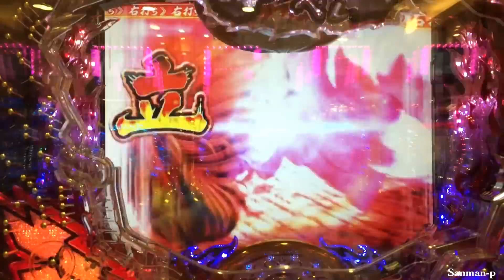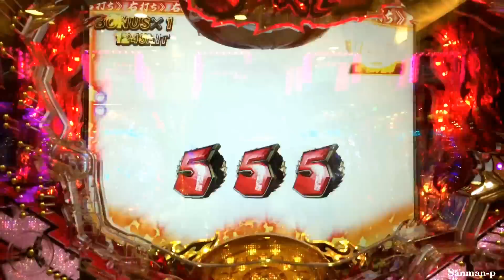【ぱちんこCRあしたのジョー】ST突入演出 VS力石